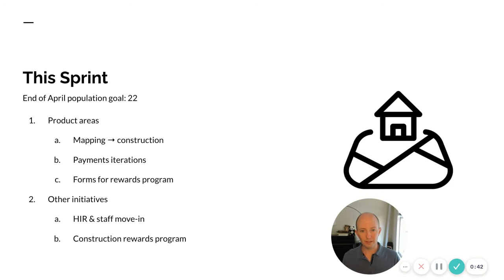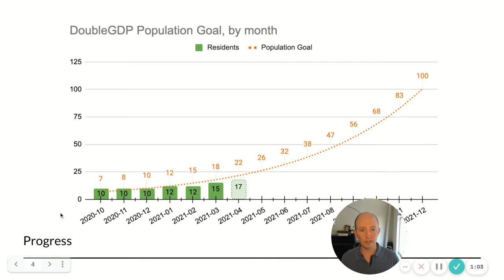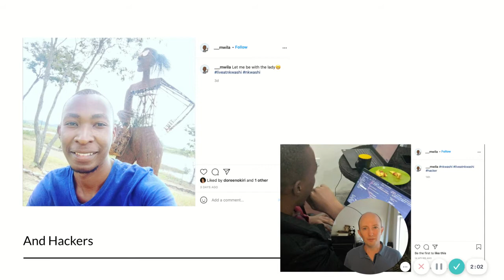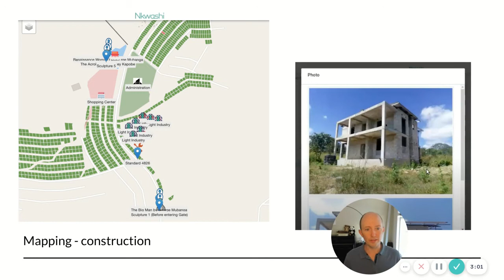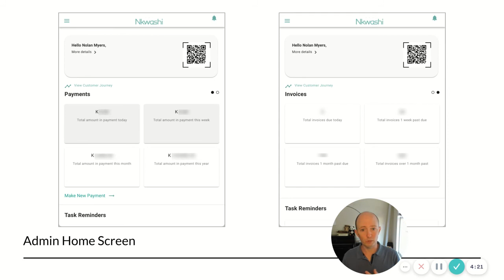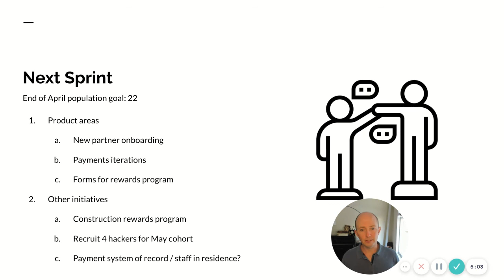CEO Sprint Progress Updates 2021-04-28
- Hackers moved in
- Maps with construction progress and points of interest
- Payments refinements